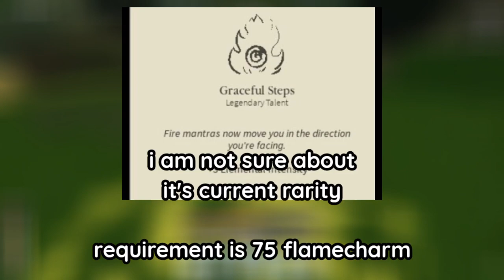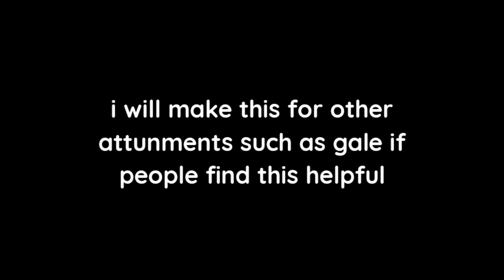Talent Requirements (Flamecharm Edition) | Deepwoken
Please do let me know any requirements you know that is wrong or not in the video in the comments, every answers are appreciated